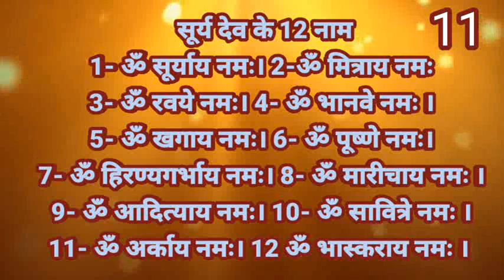सुर्य देव के 12 नाम 11 times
ganesh ji ke 12 naam

surya dev ki aarti

shiv ji ke 12 naam

surya chalisa fast

surya jal arpan mantra

surya gayatri mantra

surya avahan mantra

om suryaya namah

aditya stotram

surya ke 12 naam

12 hanuman ji ke naam

jethalal surya namaskar mantra

credit